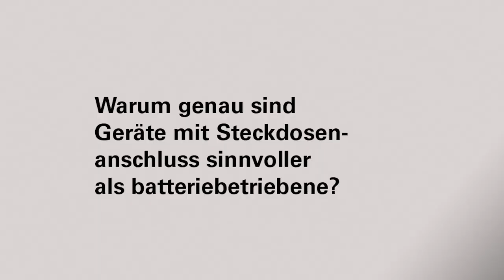Entsorgung + Recycling Stadt Bern - Recyclingwege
Wie sehen die Recyclingwege unserer Batteriensammlung aus - unser Bereichsleiter "stationäre Sammeldienste" erzählt es euch.